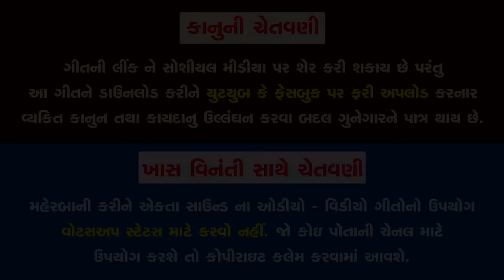Rohit Thakor - Nazar Same Thai Gai Tuto Bijani | New BEWAFA Song | Full Video | RDC Gujarati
Title : Nazar Same Thai Gai Tuto Bijani
Singer : Rohit Thakor
Artist : Rotht Thakor, Karan Rajveer, Shreya Dave,
Neha Suthar, Krunal Bhatt, Komal Panchal, Ishwar Samikar,
Bhumika Patel
Lyrics : Jitendra Patel (JM)
DOP : Prakash Rabari
Edit : Ravindra S. Rathod
Video Director : Mayur Mehta
Genre : Gujarati Sad Song
Design : Sunny R Patel
Producer : Ramesh Patel
Music Label & Copyright : Ekta Sound
Digital Partner : RDC Media Pvt. Ltd.

To set Rohit Thakor New Song " Khot Su Rahi Gai Chahatma Amari " as your Callertune

To set Rohit Thakor New Song " Chanda Suraj Same Khadhi Ti Kasmo " as your Callertune

To set Rohit Thakor New Song " Halat Kevi Kari Gai Tu " as your Callertune

To set Rohit Thakor New Song " Vatoma Laine Mari Jindgi Bagadi " as your Callertune

To set Rohit Thakor New Song " Kehti Hati Hu Taro Sath Nahi Chhodu " as your Callertune

To set Rohit Thakor New Song " Radti Rahi Gai Aakho Amari Nazar Same Thai Gai Tuto Bijani " as your Callertune

To set Rohit Thakor New Song " Aankho Ne Aansu Ni Tev Padi Gai Chhe " as your Callertune